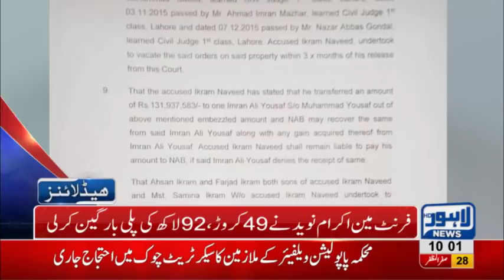10 AM Headlines Lahore News HD – 7th November 2018